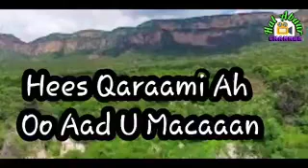Hees Qaraami Ah (waa Boqorkii Codka M. Salebaan)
Maxamed Salebaan Tubeec